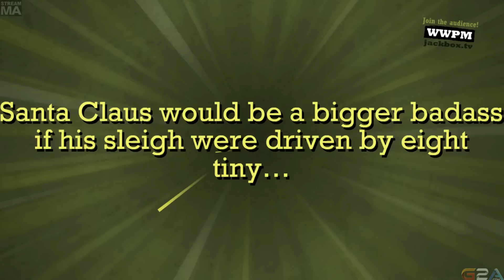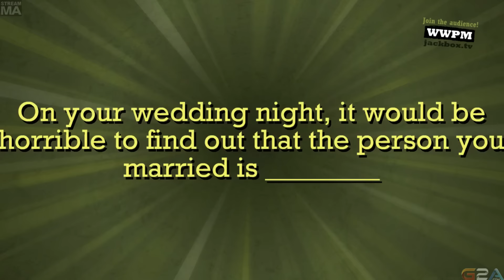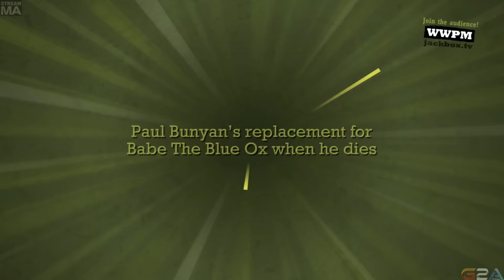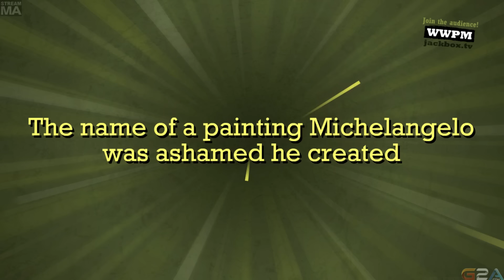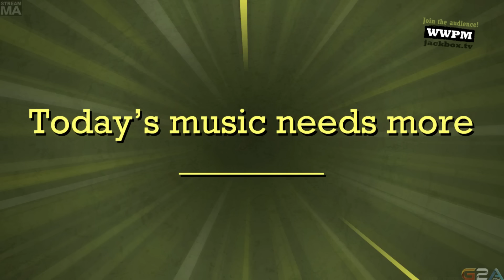Late Night with Cry and Russ [08/22/15] [P1]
Quiplash